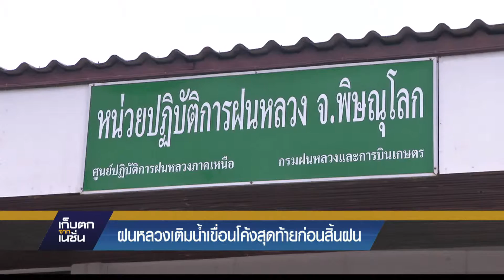ฝนหลวงเติมน้ำเขื่อนโค้งสุดท้ายก่อนหมดฝน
บินสำรวจเขื่อนใหญ่ 4 แห่ง ป่าสักฯ แควน้อยฯ ภูมิพล สิริกิตติ์ ยังมีน้ำไม่ถึงครึ่งเขื่อน ทั้งที่ก่อนหมดฤดูฝน ต้องมีน้ำในเขื่อน 70% ฝนหลวงช่วยได้แค่ไหน ไปดู

ข่าวค่ำ ทีวีเนชั่น 23/9/2558 ธัญพิสิษฐ์ เลิศบำรุงชัย / ผูสื่อข่าวนโยบายสาธารณะ เนชั่นทีวี